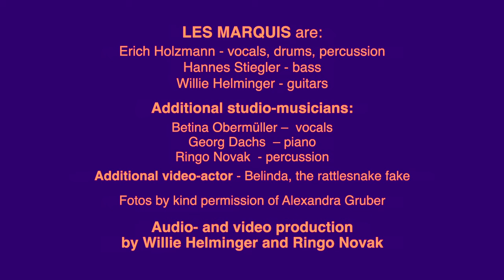LES MARQUIS - Route 66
A signature tune of "Les Marquis". Performed at the SteamDepartment/Salzburg-Austria in Spring 2023. Featuring Erich Holzmann their drummer as lead vocalist. Great fun for erveryone involved in this production.
"That's where the bear is doin' the tap-dance"!!!

Band: LES MARQUIS
Song:  ROUTE 66    3’20’’
Music and lyrics by B. Troup (1946)
New C- part by Erich Holzmann
Arrangement: Willie Helminger & Hannes Stiegler
Publisher: APE Edition

Les Marquis are:
Hannes Stiegler – bass
Erich W. Holzmann – vocals & drums
Willie Helminger – all guitars

Additional studio-musicians:
Betina "Betty"  Obermüller –  vocals
Georg Dachs  – piano
Ringo Novak  - percussion

Recorded and mixed by Willie Helminger & Ringo Novak